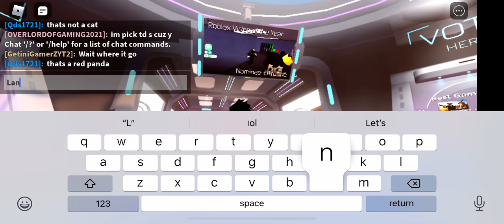Voting for the 8th block award